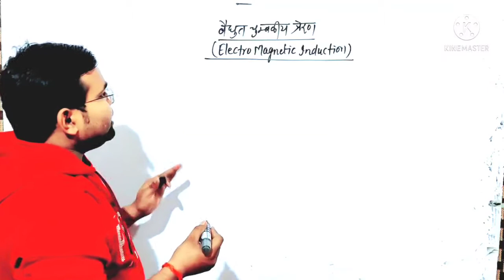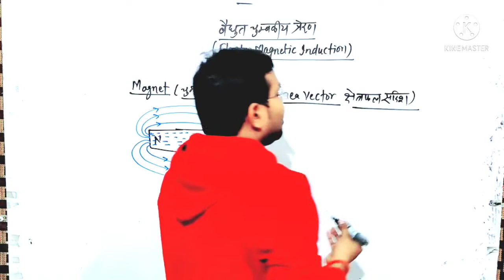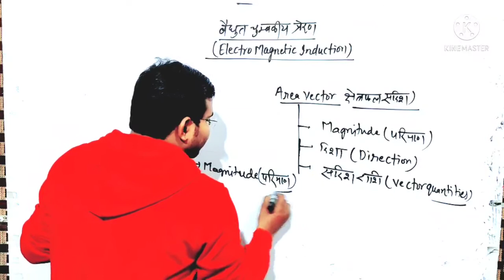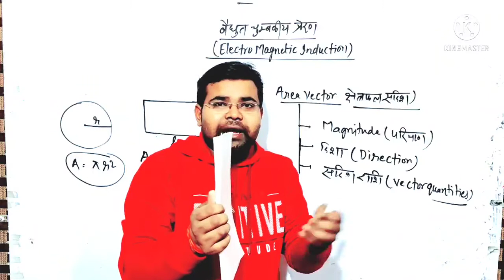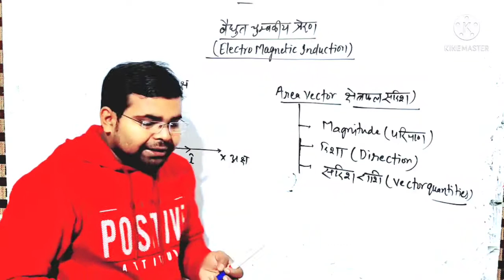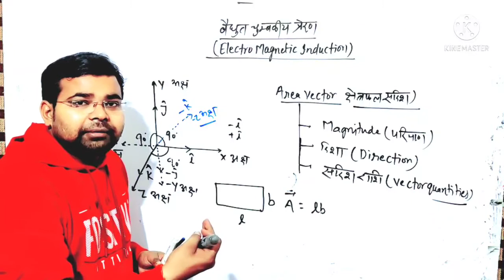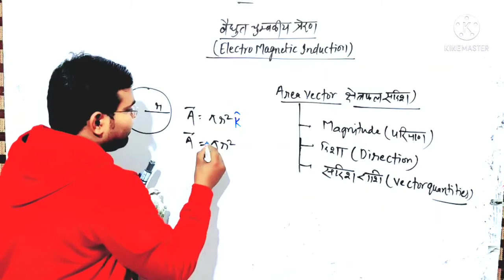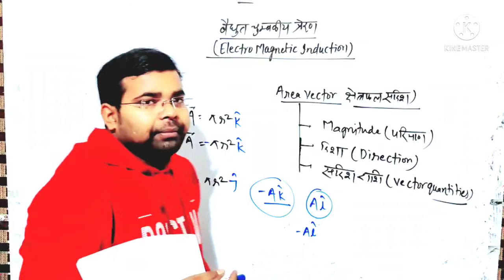Electromagnetic induction।part-1।chap-6।class12th।NCERT physics। Hindi medium।UP board।Satyendra sir